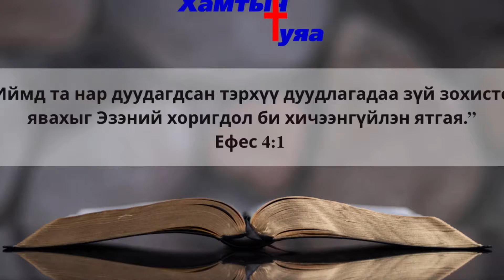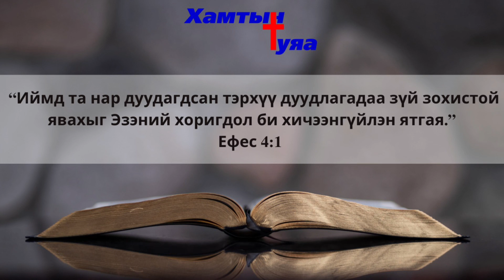Тунгаан бясалгал #214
Т.Энхжаргал пастор